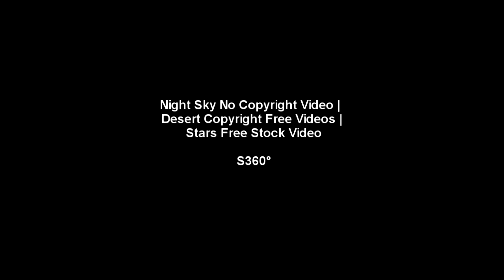Diré cómo naciste Luis Cernuda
Si quiere descargarse gratis este audio poema puede hacerlo haciendo clic en el enlace. No obtengo ningún tipo de beneficio. Este canal no está monetizado.

Diré cómo nacisteis, placeres prohibidos,
Como nace un deseo sobre torres de espanto,
Amenazadores barrotes, hiel descolorida,
Noche petrificada a fuerza de puños,
Ante todos, incluso el más rebelde,
Apto solamente en la vida sin muros.

Corazas infranqueables, lanzas o puñales,
Todo es bueno si deforma un cuerpo;
Tu deseo es beber esas hojas lascivas
O dormir en esa agua acariciadora.
No importa;
Ya declaran tu espíritu impuro.

No importa la pureza, los dones que un destino
Levantó hacia las aves con manos imperecederas;
No importa la juventud, sueño más que hombre,
La sonrisa tan noble, playa de seda bajo la tempestad
De un régimen caído.

Placeres prohibidos, planetas terrenales,
Miembros de mármol con sabor de estío,
Jugo de esponjas abandonadas por el mar,
Flores de hierro, resonantes como el pecho de un hombre.

Soledades altivas, coronas derribadas,
Libertades memorables, manto de juventudes;
Quien insulta esos frutos, tinieblas en la lengua,
Es vil como un rey, como sombra de rey
Arrastrándose a los pies de la tierra
Para conseguir un trozo de vida.

No sabía los límites impuestos,
Límites de metal o papel,
Ya que el azar le hizo abrir los ojos bajo una luz tan alta,
Adonde no llegan realidades vacías,
Leyes hediondas, códigos, ratas de paisajes derruidos.

Extender entonces una mano
Es hallar una montaña que prohíbe,
Un bosque impenetrable que niega,
Un mar que traga adolescentes rebeldes.

Pero si la ira, el ultraje, el oprobio y la muerte,
Ávidos dientes sin carne todavía,
Amenazan abriendo sus torrentes,
De otro lado vosotros, placeres prohibidos,
Bronce de orgullo, blasfemia que nada precipita,
Tendéis en una mano el misterio.
Sabor que ninguna amargura corrompe,
Cielos, cielos relampagueantes que aniquilan.

Abajo, estatuas anónimas,
Sombras de sombras, miseria, preceptos de niebla;
Una chispa de aquellos placeres
Brilla en la hora vengativa.
Su fulgor puede destruir vuestro mundo.